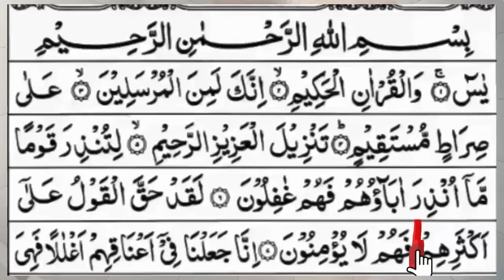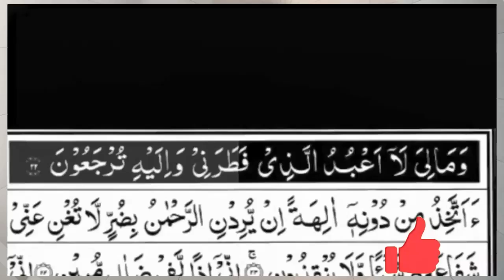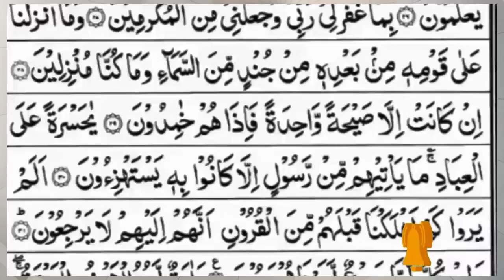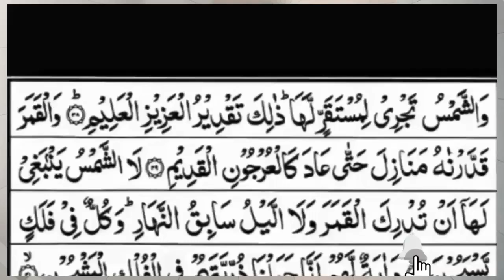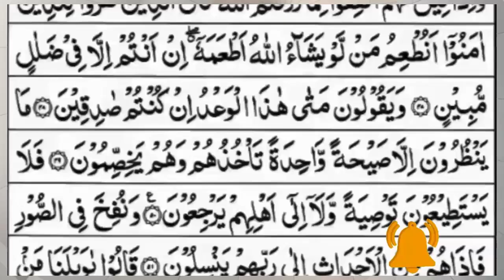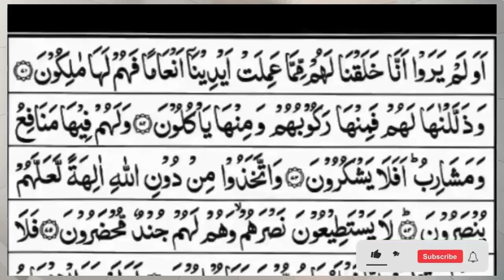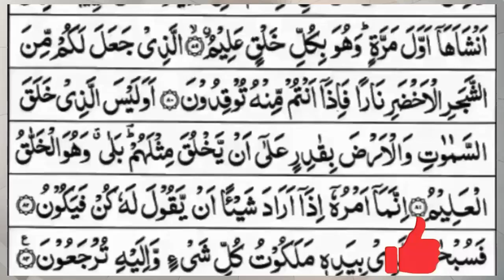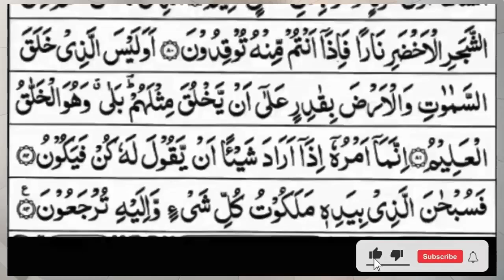youtube video #-EWgpLS7QFs